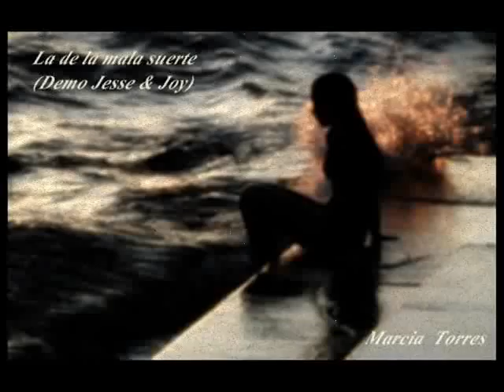La de la mala suerte-cover- Marcia Torres.